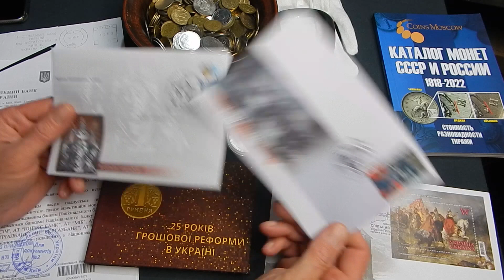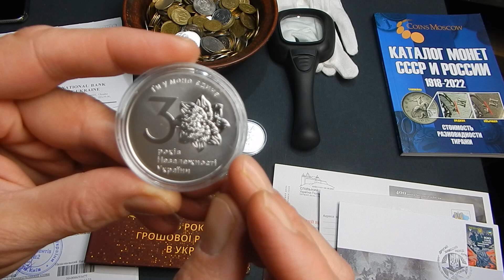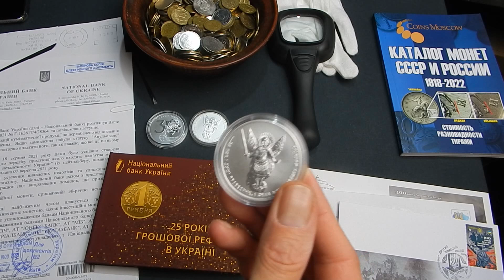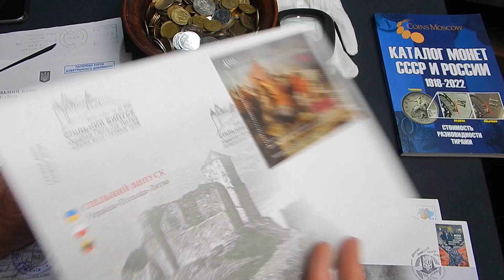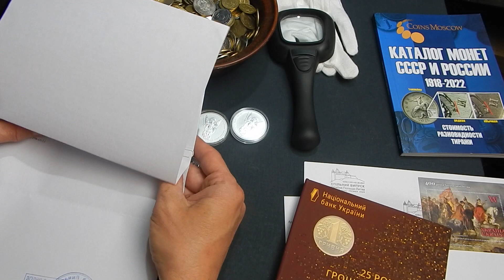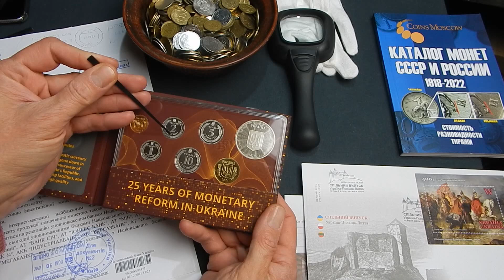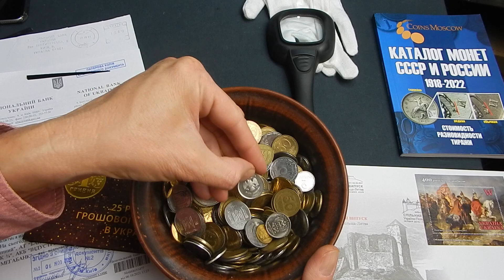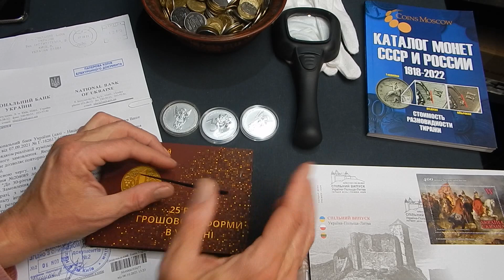От субботы до субботы. Оборотная монета 1 гривна 2021г.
От субботы до субботы
Новости за неделю по состоянию на 16 октября 2021г.